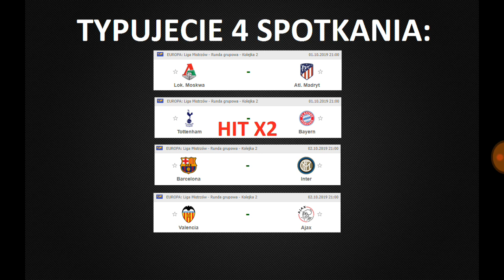LIGA TYPERA POWRACA NA KANAŁ !!! - DZIĘKUJĘ ZA 35K SUBÓW :D